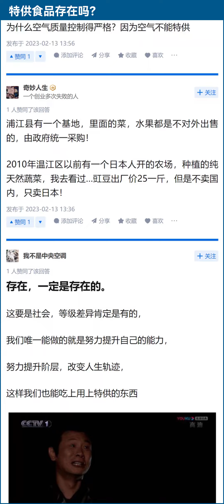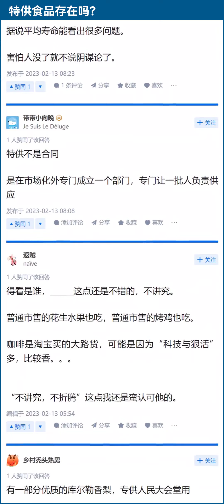小粉红说中共没有特供食品，特供食品是反贼造谣污蔑中共【小粉红篡改历史给中共洗白】